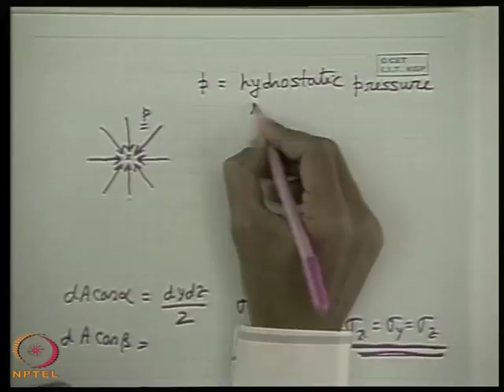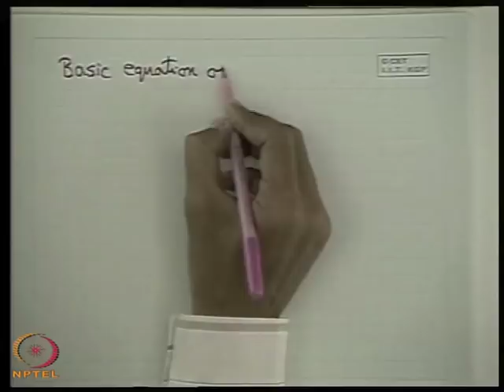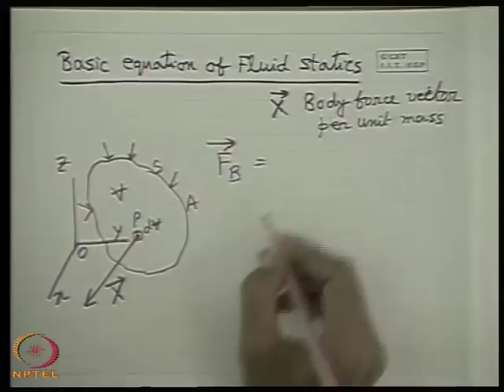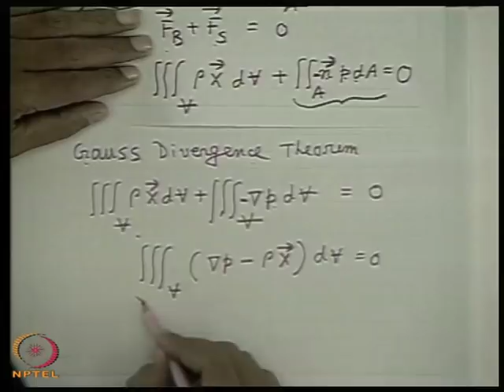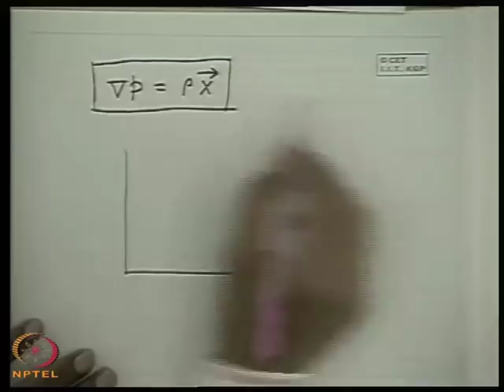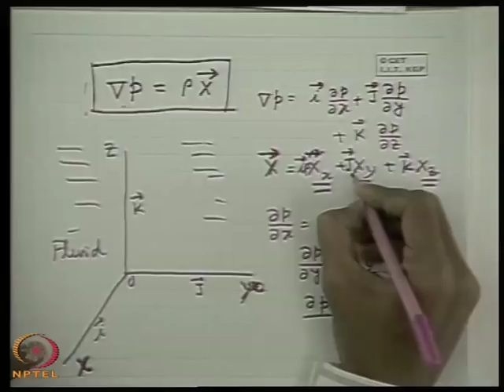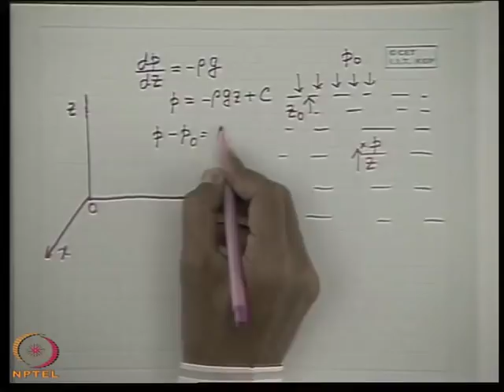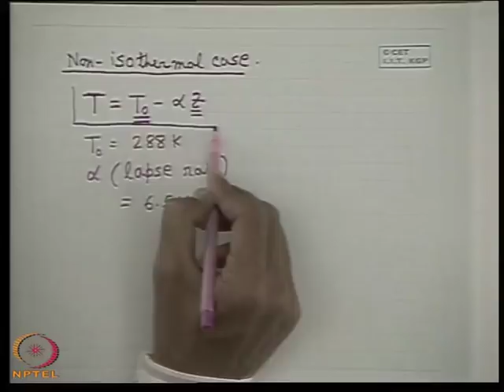Mod-04 Lec-04 Fluid Statics Part - I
Fluid Mechanics by Prof. S.K. Som, Department of Mechanical Engineering, IITKharagpur.